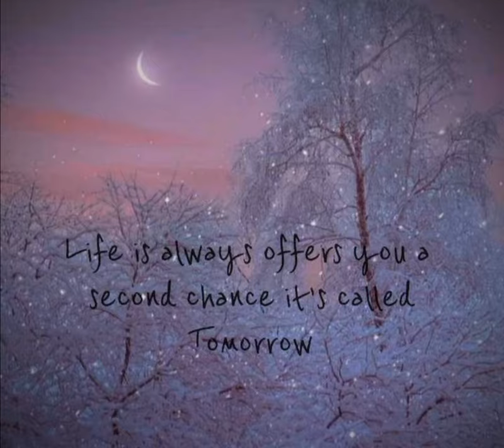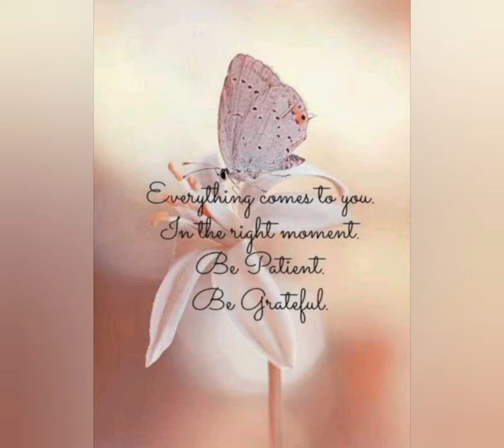Message writing whatsapp dp images.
cute gallery.Message writing whatsapp dp images.